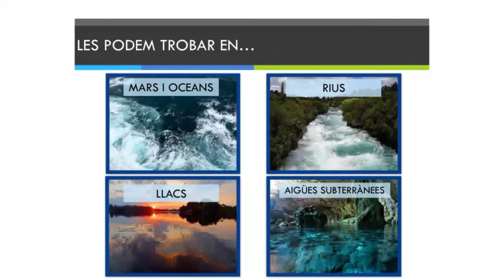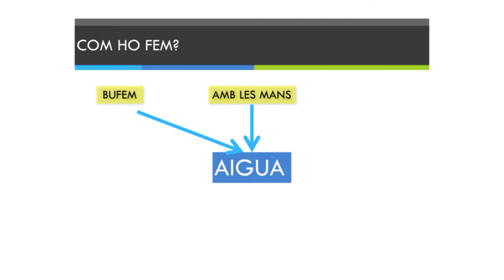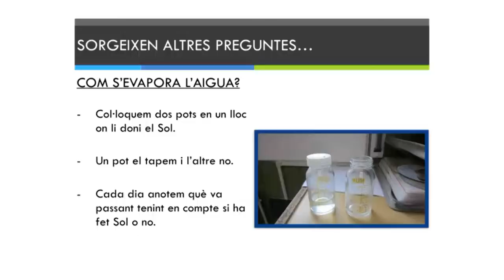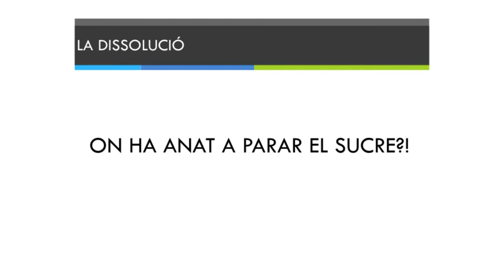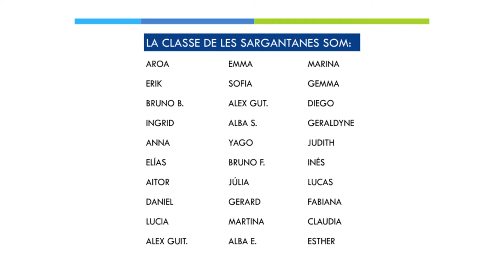CC Mare de Déu de la Soledat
Ponència de P5 d'educació infantil de l'escola Mare de Déu de la Soledat sobre "Com es crea un corrent d'aigua?" presentada al 4t Congrés de ciència a les escoles, el 17 de maig de 2017.